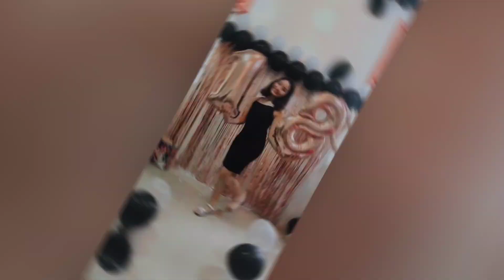Thea's 18th Birthday